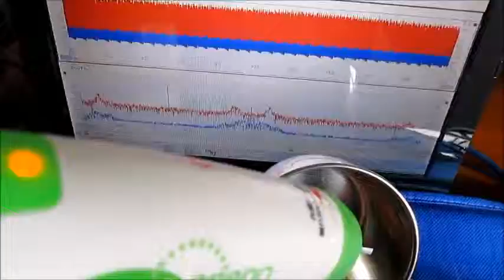表面検査の基礎実験 超音波システム研究所